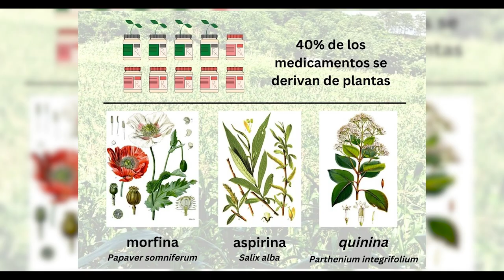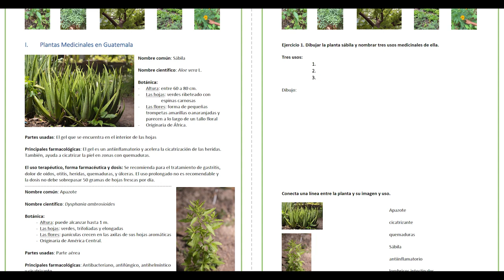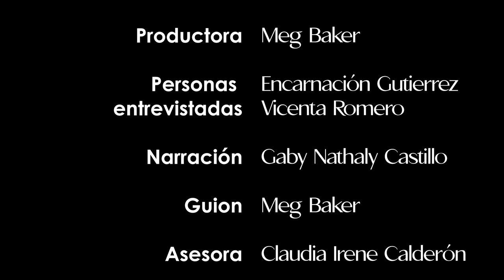The Importance of Medicinal Plants in Chiquimula, Guatemala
Through a collaboration with the Guatemalan community development organization Mancomunidad Copanch’orti’, community members of the Department of Chiquimula, and the University of Wisconsin–Madison, interviews were conducted with members of four communities within the Ch’orti’ region of Guatemala about the importance of medicinal plants. The Ch’orti’ are one of 24 Mayan ethnicities in Guatemala and have a rich history of medicinal plant use and traditional knowledge. This video aims to highlight that knowledge and the need to preserve it and the plants themselves.

Credit: Claudio Vásquez Bianchi – Videographer
Research: Meg Baker, masters student, UW–Madison Department of Horticulture

Título: La importanica de plantas medicinales en Chiquimula, Guatemala

Descripción: A través de una colaboración con la organización guatemalteca de desarrollo comunitario Mancomunidad Copanch'orti', miembros de la comunidad del Departamento de Chiquimula, la Universidad de Wisconsin-Madison, y videografo guatemalteco Claudio Vásquez Bianchi se realizaron entrevistas con miembros de cuatro comunidades dentro de la región Ch'orti' de Guatemala sobre la importancia de plantas medicinales. Los Ch'orti' son una de las 24 etnias mayas en Guatemala y tienen una rica historia de uso de plantas medicinales y conocimiento tradicional. El video tiene como objetivo resaltar ese conocimiento y la necesidad de preservarlo y las plantas mismas.

Crédito: Claudio Vásquez Bianchi – Videografo